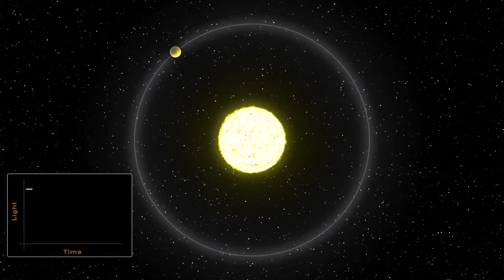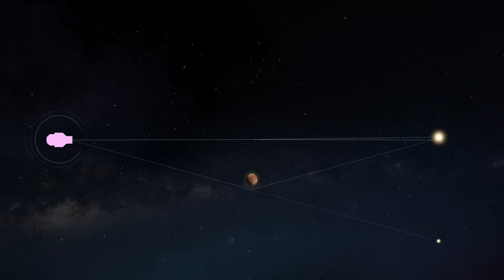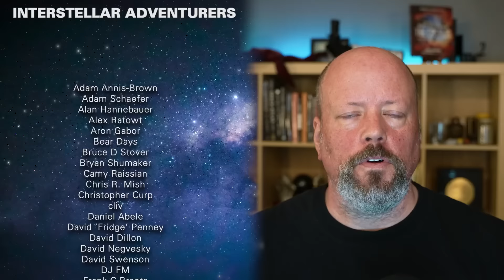Exomoons. Can JWST Help Find Them? (feat. Dr David Kipping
If exoplanets exist, so should exomoons. However, to this day we still did not find any. Even more than that, there's a pretty big controversy regarding the potential discovery of exomoons. What's going on and what can we do about it? Finding the answers with Dr David Kipping.

00:00:00 Intro
00:01:22 Catch-up after previous interview
00:02:25 Searching for exomoons
00:10:23 Counterarguments
00:15:34 Taking it to the next level
00:28:54 Alternative detection methods
00:37:27 Ideal time for observations
00:39:19 SETI and technosignatures
01:03:28 Science communication
01:28:23 Obsessions
01:37:17 Final thoughts and more interviews